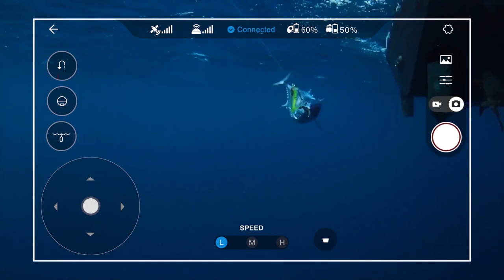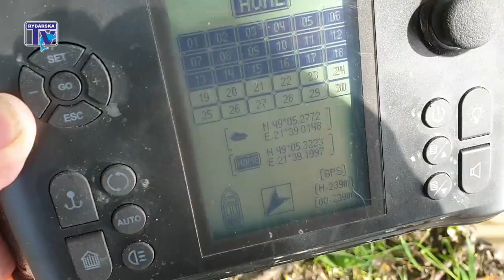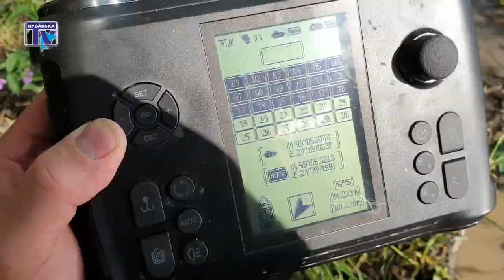Rybárska Televízia - Lov sumca na trhačku - návod zhotovenia trhačky + postup zhotovenia montáže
Aj v tejto epizóde Rybárskej Televízie sa stretneme so sumčiarom Erikom Zbiňovským a budeme loviť sumce na trhačku.

Erik vám ukáže,
- akým spôsobom pripevňuje trhačku,
- akým spôsobom zhotovuje montáže,
a prezradí vám aj jeden tip, ako efektívne zakŕmiť lovné miesto.

Kliknite a sledujte novú premiéru Rybárskej Televízie. Ak sa vám táto epizóda páčila, zdieľajte, lajkujte a oceníme všetky vaše komentáre k epizóde. Príjemné sledovanie prajeme 🐟🎣

👉Ak chcete byť informovaní o nových videách nášho kanála, zapnite si "ODOBERAŤ" a vybrať "všetky upozornenia"
👉Ak máte zapnuté aj "ODOBERAŤ, musíte mať zapnuté cez zvonček "všetky upozornenia"

Prajeme vám príjemné sledovanie.

Relácia Rybárska Televízia prináša rybárom aktuálne príspevky o rybolove, rady a tipy skúsených pretekárov a testerov firmy SPORTS, recenzie a testy produktov rybárskeho sortimentu, informácie z rybárskych pretekov a súťaží či chutné rybárske recepty.